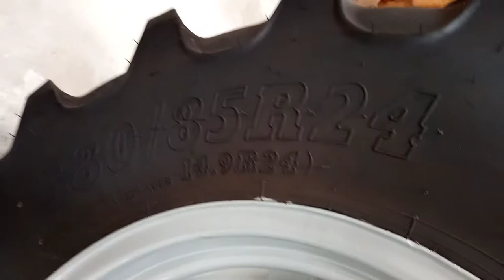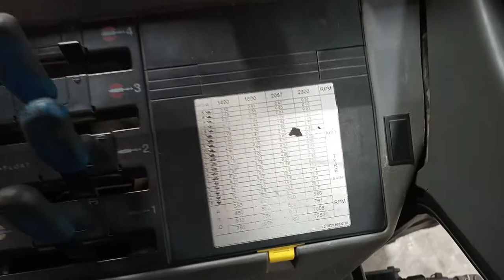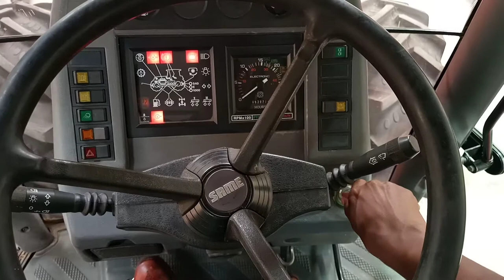Same Laser 100 Walkaround Video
Same Laser 100 Tractor

Engine: 5.2 L SDF 1000, 5 cylinders, producing 100hp at 2,200rpm.

Drivetrain: 4x4 MFWD 4WD

Transmission: 24 forward and 12 reverse.

Weight: 4,460kg

Power takeoff (PTO): 540-1000rpm

Fuel tank: 129.8L